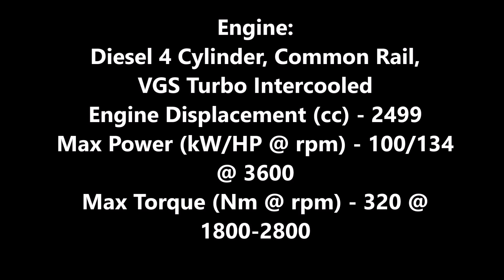Isuzu D Max V Cross Adventure Utility Vehicle Launched in India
India’s first Adventure Utility Vehicle is here. ISUZU D-MAX V-Cross breathes power. Whether you are driving in the city or off-roading, carrying essential gear or heavy, bulky luggage, heading uphill or cruising on the freeway, the ISUZU D-MAX V-Cross is designed to dazzle you every time with a rock-solid performance. Its high pressure CRDi engine generates 100kW (134 hp) power.
Equipped with a variable geometry turbocharger and intercooler.